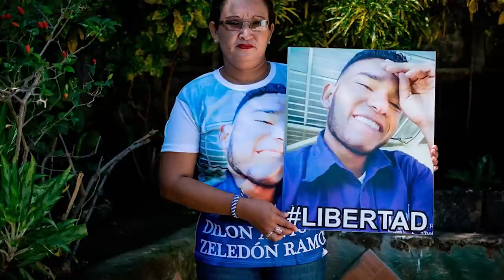Carlos F. Chamorro: a 10 meses de la rebelión de abril, Libertad para todos los presos políticos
El comentario de Carlos F. Chamorro sobre la crisis política en Nicaragua y la reaunadación de un diálogo nacional